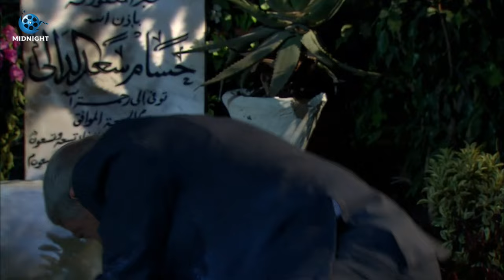قال لمراته انه هيتجوز عليها .. شوفوا عملت معاه ايه واتصرفت معاها بعنف ازاي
سوسن بدر نسيت انه مشهد تمثيلي لما جوزها قالها انه هيتجوز عليها

مسلسل الدالي الجزء الثالث بطولة نور الشريف
مسلسل الدالي ج 3 بطولة عمرو يوسف
مسلسل الدالي كامل بدون فواصل بطولة نور الشريف
مسلسل الدالي كامل بدون فواصل بطولة حسن الرداد

بطولة
نور الشريف
سوسن بدر
صلاح عبدالله
صلاح رشوان
محمد أبو داود
سامي عبدالحليم
فاروق نجيب
سعيد طرابيك
أحمد صفوت
دينا فؤاد
عمرو يوسف
أيتن عامر
حسن الرداد
ندى عادل
مي نور الشريف
إيناس كامل
أسامة عباس
محمد متولي
صفاء مغربي
نوال سمير
علاء زينهم
محمد حسني
مجدي إدريس
بسام رجب
وفاء سالم
محمود الجندي

Midnight Entertainment

الموطن: مصر
تاريخ الميلاد: 28 ابريل 1946
تاريخ الوفاة: 11 اغسطس 2015
بلد الوفاة: مصر

بتوقيت القاهرة
زي عود الكبريت
خلف الله
عرفة البحر
الدالي
الرحايا حجر القلوب
ما تخافوش
ليلة البيبي دول
مسجون ترانزيت
حضرة المتهم أبي
عمارة يعقوبيان
دم الغزال
عيش أيامك
رجل الأقدار
العطار والسبع بنات
العاشقان
أولى ثانوي
الرجل الآخر
الظالم والمظلوم
المصير
عفريت النهار
عيش الغراب
هارون الرشيد
الزمن والكلاب
ليلة ساخنة
١٣١ أشغال
أقوى الرجال
الثعلب
الرقص مع الشيطان
كروانة
لهيب الانتقام
دماء على الأسفلت
عيون الصقر
لعبة الإنتقام
ناجي العلي
البحث عن سيد مرزوق
الصرخة
الظاهر بيبرس
المليم بأربعة
ليل وخونة
الحقونا
الفتى الشرير
أيام الغضب
صراع الأحفاد
عنبر الموت
قلب الليل
كتيبة الإعدام
أصدقاء الشيطان
كل هذا الحب
الوحل
بئر الخيانة
جري الوحوش
زمن حاتم زهران
سكة سفر
ضربة معلم
قاهر الزمن
أجراس الخطر
السكاكيني
القطار
عصر الذئاب
عصفور الشرق
كلمة السر
لعبة السلطان
الحكم آخر الجلسة
وصمة عار
الزمار
الصعاليك
المطارد
انحراف
اللعنة
بيت القاضي
الذئاب
يا ما انت كريم يارب
أديب
أرزاق
أرزاق يا دنيا
الطاووس
العار
الغيرة القاتلة
بريق عينيك
حدوتة مصرية
رجل بلا ماضي
سواق الأتوبيس
عاشت مرتين
أهل القمة
فتوات بولاق
الرغبة
أين تخبئون الشمس
تحدي الأقوياء
حبيبي دائمًا
ضربة شمس
لست شيطانا ولا ملاكا
طائر الأحلام
الاعتراف الأخير
الأقمر
البعض يذهب للمأذون مرتين
المرأة الأخرى
ابنتي والذئب
الشياطين
سونيا والمجنون
مارد الجبل
ميعاد مع سوسو
همسات الليل
الدموع الساخنة
العاشقات
الكل يحب / شروال وميني جوب
المنحرفون
توحيدة
دائرة الانتقام
شلة الأنس
لا وقت للدموع
لقاء هناك
هروب
وعادت الحياة
ابن الليل
الأنثى والذئاب
الحفيد
الضحايا
الكرنك
امرأتان
بائعة الحب
شقة في وسط البلد
شهيرة
صابرين
أبناء الصمت
الأبرياء
الإخوة الأعداء
البنات والحب
الحواجز الزجاجية
الشوارع الخلفية
النصابين الخمسة
امرأة حائرة / الراعية الحسناء
آنسات وسيدات
أشرف خاطئة
الحب والصمت
السكرية
السلم الخلفي
كلمة شرف
مدرسة المشاغبين
مدينة الصمت
الحاجز
الخوف
الرغبة والضياع
القاهرة والناس
إمتثال
زواج بالإكراه
صور ممنوعة: القصة الأولى (ممنوع)
عادات وتقاليد
مكان للحب
من البيت للمدرسة
البيوت أسرار
المتعة والعذاب
زوجتي والكلب
السراب
المرايه